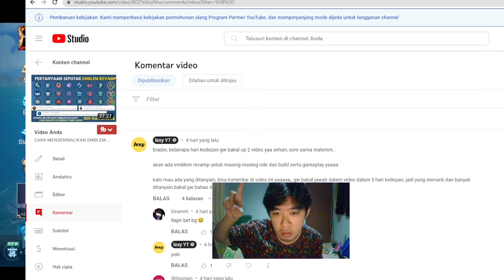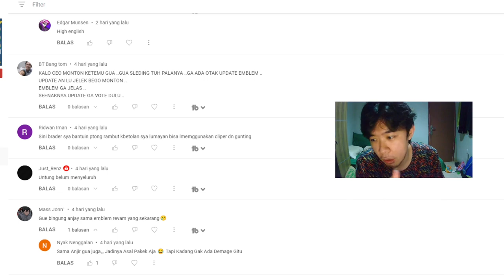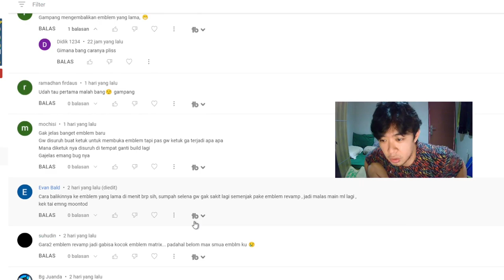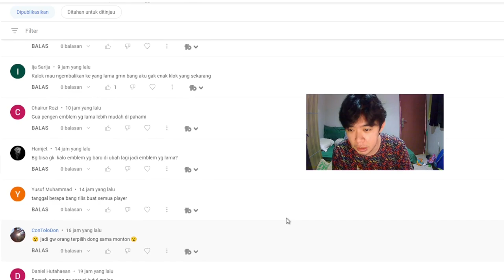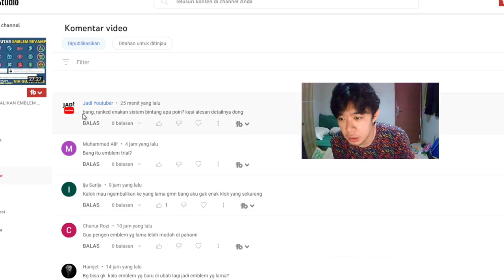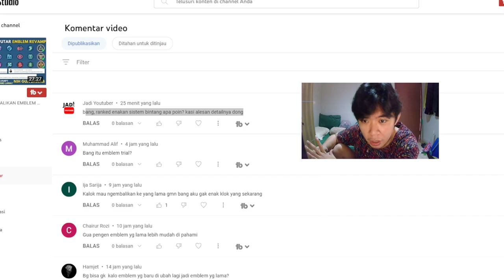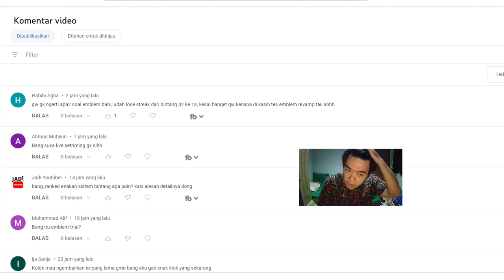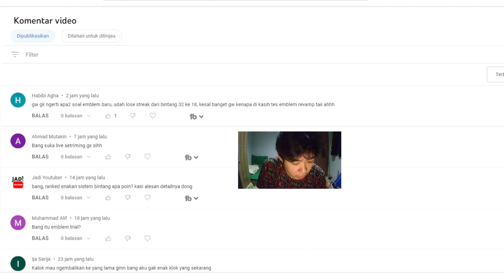BISAKAH MENGEMBALIKAN EMBLEM BARU KE EMBLEM LAMA? BISA, TAPI. KAPAN EMBLEM REVAMP ADA DI SEMUA AKUN?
ini ya brader, jawaban dari beberapa pertanyaan yang kalian tanyain, semoga menjawab

tagline:

cara mengembalikan emblem mobile legend,
cara mengembalikan emblem baru ke emblem lama,
cara mengembalikan emblem lama mobile legend,
cara setting emblem mobile legend,
cara setting emblem marksman,
cara setting emblem assassin,
cara mengembalikan emblem revamp ke emblem lama,
cara mengembalikan emblem revamp,
kapan emblem revamp rilis di original server,
kapan emblem revamp,
kapan emblem revamp rilis,
kapan emblem baru rilis,
kapan emblem baru rilis di original server